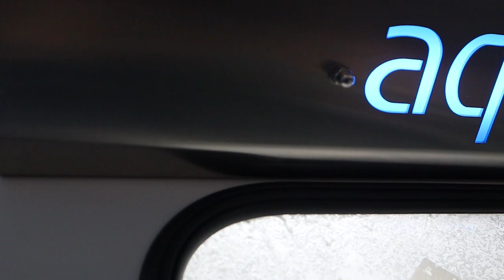Peugeot Engine Mount revived with Wet Blasting!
We’re now open for 2023!👏

See this incredible transformation of a Peugeot 205 GTI engine mount which has been vapor blasted in our Aquablast® 915.

The Aquablast® 915 is the smallest model in the wet blasting range and is a perfect entry-level machine for small to mid-sized components!

Our wet blast technology combines water, media and compressed air to achieve finishes like these! ✨

The key to wet blasting is that the finish is produced through the flow of water-borne abrasive. This results in a finer finish due to the lubrication and flushing action of the water.

It’s no wonder Vixen is the no.1 choice for vapor blasting equipment worldwide! 🌍

Join our global customers in 2022 who use Vixen's high-quality Aquablast® machines!

For more information on our range of wet blasting machinery, visit here ➡